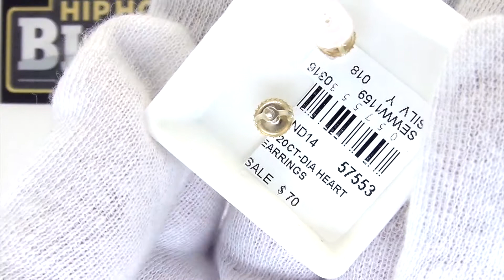Ladies Heart Diamond Earrings .05cttw Yellow .925 | Bling Bling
Quality Hip Hop Jewelry. Shine like a celebrity or rapper with our bling bling jewelry.  Over 4000 Styles of Hip Hop Jewelry to Choose from.  Iced Out Rings, Grillz, Hip Hop Pendants, Watches, Bling Bling Earrings, and More.  Order Online Securely 24/7 at HipHopBling.com